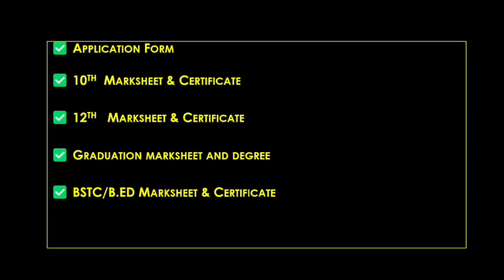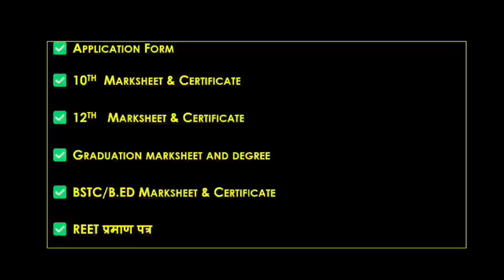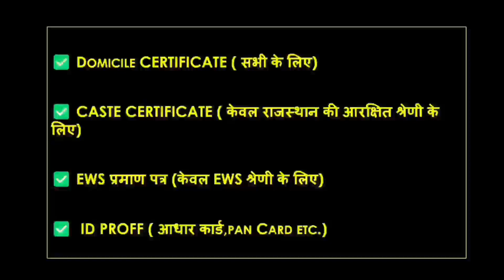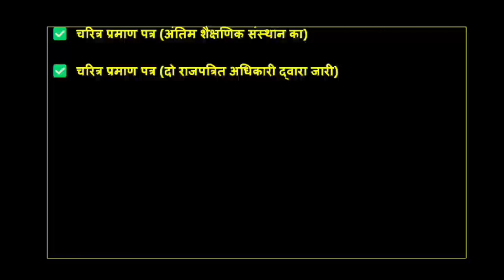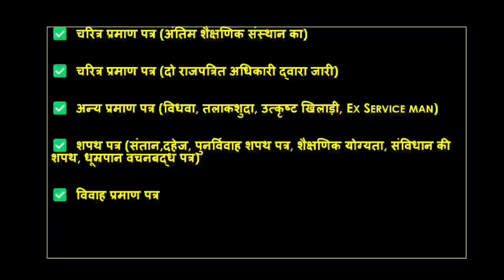REET Level 1 Joining Document|REET LEVEL 2 Joining Document||REET Level 1 Joining Process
Your Query:-

reet level 1counselling process 2022
reet level 1 counselling process
reet counselling process
reet level 1 joining process

sst reet mains cut off
sst reet level 2 model paper
sst reet level 2 ki cut off kitni jayegi
sst reet
sst reet answer key 2022
sst shikshan vidhiyan reet level 2
sst reet level 2 model paper sst paper solution
reet level 2 sst answer key by utkarsh classes
reet level 2 sst answer key 24 july
reet level 2 sst question answer
reet level 2 sst syllabus analysis
reet level 2 sst ke question answer
reet level 2 sst shift 4 series c answer key

RS EDUCATION CENTER YOUTUBE चैनल पर आपका स्वागत है।आपको यहां पर प्रतियोगी परीक्षाओं से संबंधित हर प्रमाणिक जानकारी उपलब्ध करवाई जाती है।